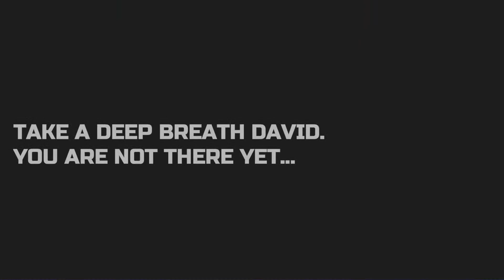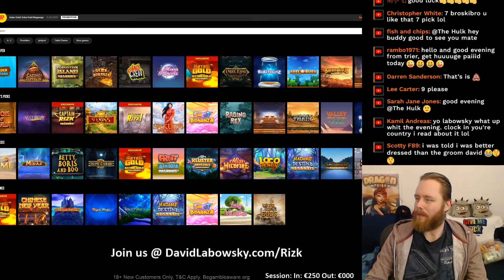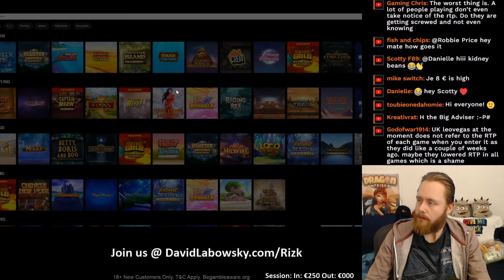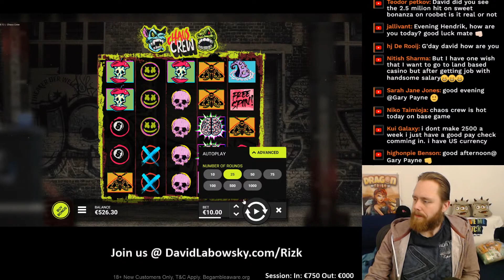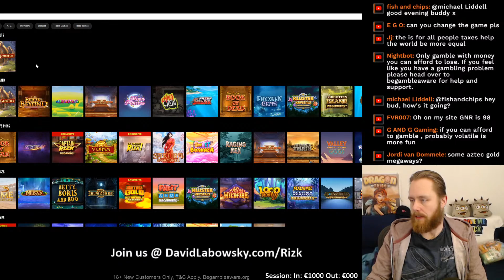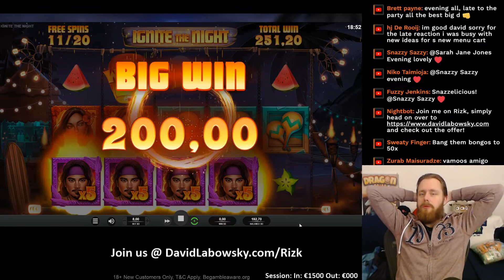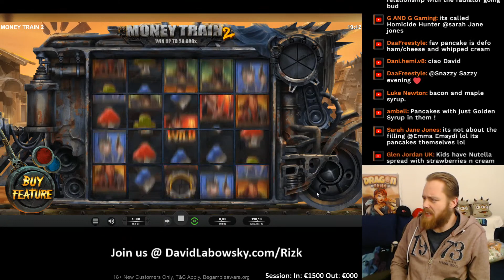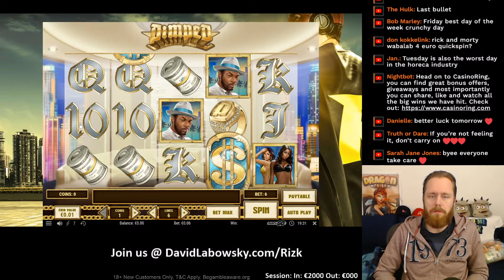Let's get it on!